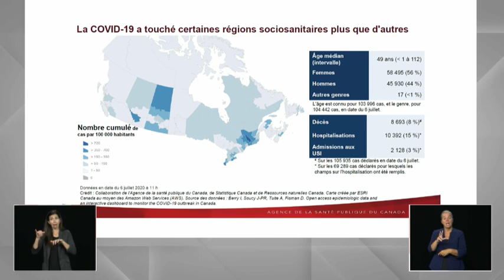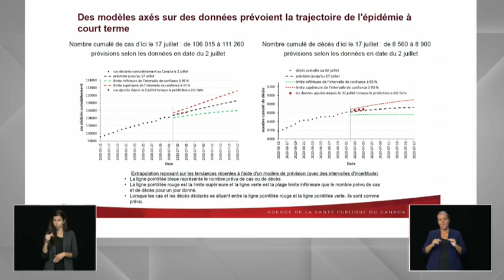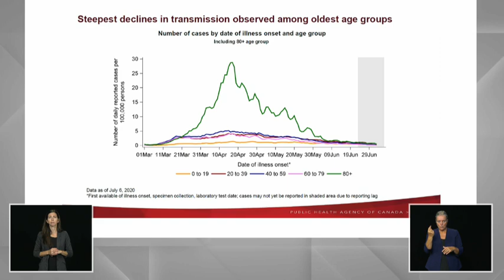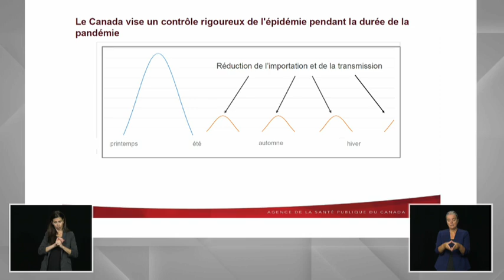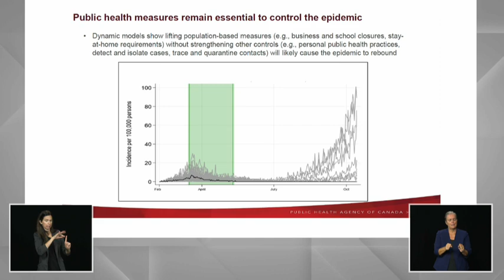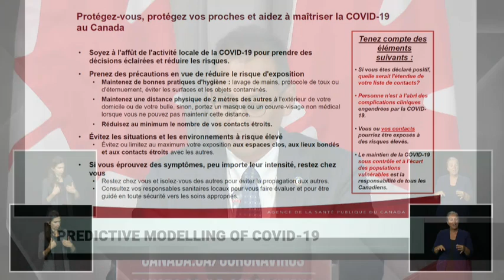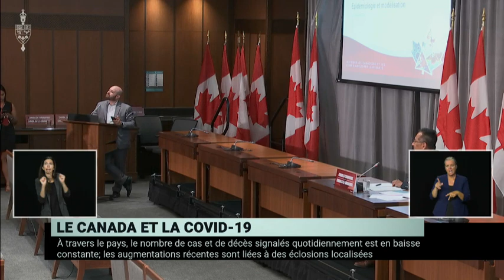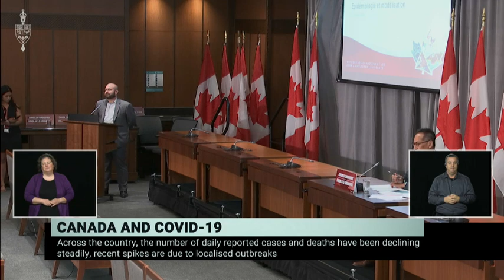Canada's deputy chief public health officer presents updated COVID-19 modelling – July 8, 2020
At a news conference on Parliament Hill,  Dr. Howard Njoo, Canada's deputy chief public health officer, discusses the most recent federal modelling data concerning the possible impact of COVID-19 (coronavirus disease) in Canada.